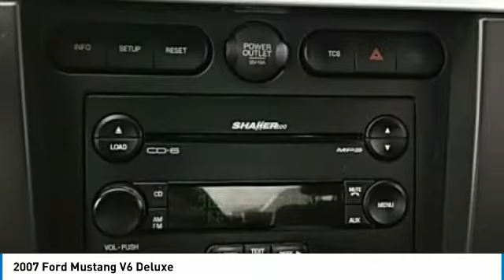2007 Ford Mustang Lynwood WA 30743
2007 Ford Mustang V6 Deluxe

Carson Cars
13806 Highway 99

You'll love this 2007 Ford Mustang. This is a coupe you'll want to take home.